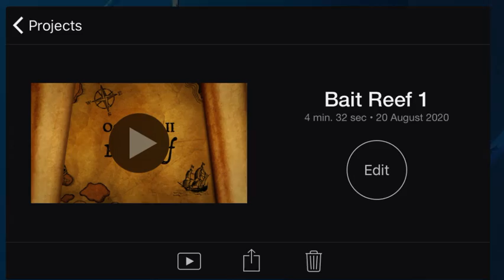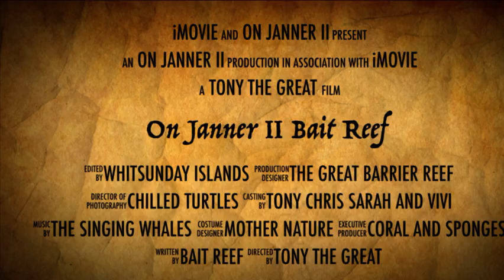Fun on Bait Reef, The great Barrier Reef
Snippets of the adventures on Bait Reef on Janner II